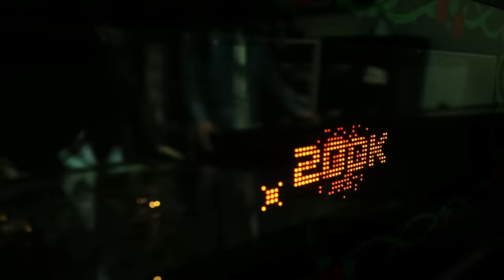ASKING ALEXANDRIA - To The Stage (Official Music Video)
The Official Music Video for the song "To The Stage" by Asking Alexandria.

Asking Alexandria // OUT NOW

TO THE STAGE // LYRICS

I'm out the door, I'm on my ass again like every night before
I'm off the wall, out of my fucking mind, I'm out of control
I'll be the end of her, I'm in her head and in control
She's let me in, now take a sip and let the show begin
The floor's all yours, the house is full
You've made the slip now take the fall
I pull your strings, you're too deep in
So will she sink or swim?

Ladies and gentlemen place your fucking bets

Oh she's drown, how very spectacular
What a work of art I've spawned
Man am I proud of myself on this one
She's such a fucking masterpiece
Self destruction is such a pretty little thing

I know that I should walk away
But I can't bring myself to quit this game
She's just a beautiful girl with the weight of the world on her shoulders
I'm just a kick in the teeth from a world that's painted gold

She's out the door, she's on her ass again like every night before
She's off the wall, out of her fucking mind, she's out of control
I was the end of her
In her head, in control

I should've told you again
That I'm so sorry